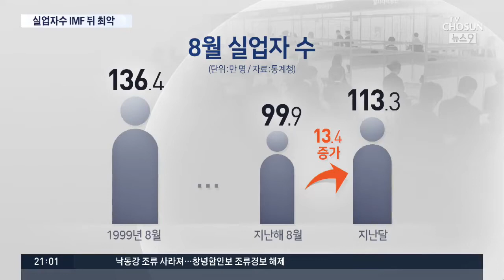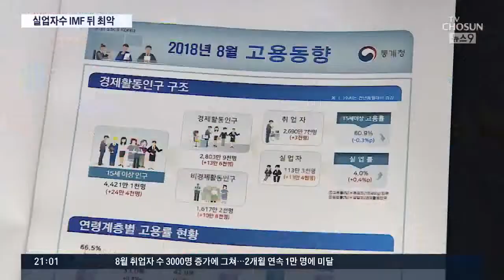실업자 113만명·청년실업률 10%…IMF 이후 '최악'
실업자 수도 외환위기 직후인 1999년 8월 이후 최고치를 기록했습니다. 일자리를 구하다 구하다 지쳐 포기한 구직 단념자도 갈수록 늘고 있습니다. 고용관련 통계 숫자로만 보면 지금 우리 경제 상황이 IMF 당시 보다 결코 더 낫다고 할 수 없습니다.